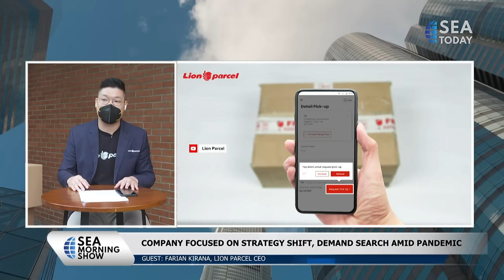Farian Kirana, Lion Parcel CEO: Solutions For Delivery Services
Pandemi Covid-19 berdampak signifikan terhadap layanan pengiriman di Indonesia, di mana beberapa di antaranya menghadapi banyak tantangan dan masalah. Diantara yang paling terdampak, salah satunya adalah Lion Parcel, perusahaan jasa logistik dan pengiriman yang menyediakan jasa kargo udara. Perusahaan tersebut terkena dampak krisis akibat terbatasnya jumlah penerbangan selama pandemi.

Namun, bagaimana dengan situasi Lion Parcel saat ini setelah melewati pandemi? Apakah aktivitas pengiriman mereka kembali normal? Yuk, temukan jawabannya bersama dengan  Chief Executive Officer Lion Parcel, Farian Kirana
The Covid-19 pandemic has significantly affected delivery services in Indonesia, where some of them have to deal with many challenges and problems. Among the most affected is Lion Parcel, a logistic and delivery service company that provides air freight shipping. The company was affected by the shipping crisis due to a limited number of flights during the pandemic.

However, what about Lion Parcel’s current situation after going through the pandemic? Have their shipping activities returned to normal? Well, let’s find the answer with Lion Parcel Chief Executive Officer, Farian Kirana